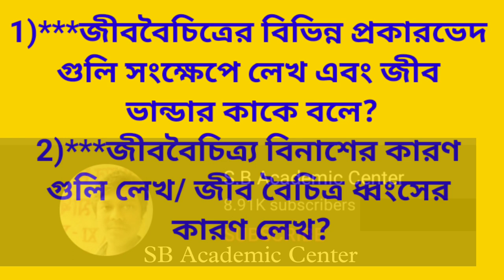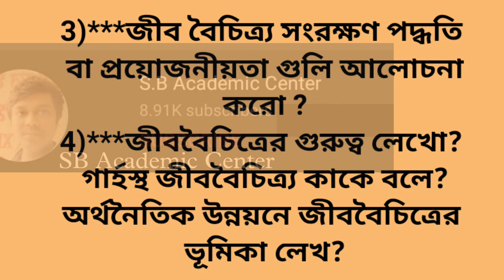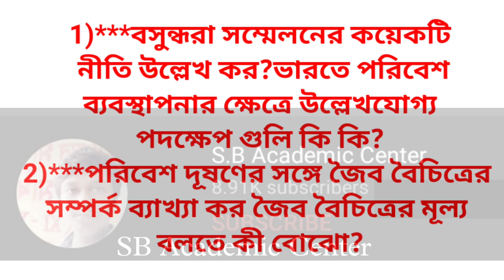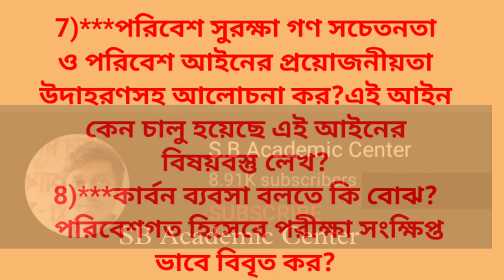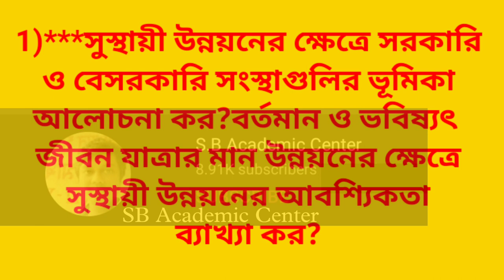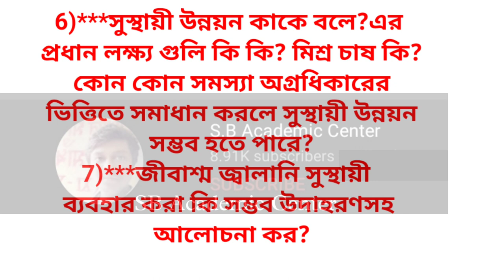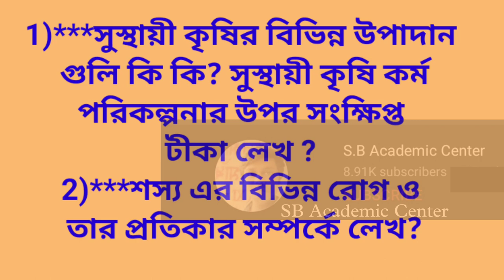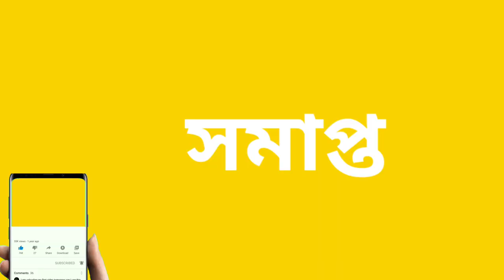HS EVS (পরিবেশ বিদ্যা) suggestion 2023 WBCHSE/class 12 evs suggestion 2023 Environmental Studies xii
HS EVS (পরিবেশ বিদ্যা)suggestion 2023 WBCHSE/class 12 evs suggestion 2023 Environmental Studies xi

উচ্চ মাধ্যমিক সমস্ত সাবজেক্ট এর সাজেশন 2023

HS EVS Suggestion 2023 New Syllabus | Wbchse Class 12 EVS Suggestion 2023 | Environmental Studies

উচ্চমাধ্যমিক পরিবেশ বিদ্যা সাজেশন 2023,hs environmental studies suggestion 2023,class 12 evs suggestion 2023, class 12 environmental studies suggestion 2023, Samrat exclusive, Hs last minute suggestion EVS 2023, Hs environmental studies suggestion 2023, HS environmental studies final suggestion 2023, 2023 hs evs suggestion,Samrat exclusive,sb academic centre,উচ্চ মাধ্যমিক পরিবেশ বিজ্ঞান সাজেশন ২০২৩,2023 উচ্চ মাধ্যমিক পরিবেশ বিজ্ঞান সাজেশন